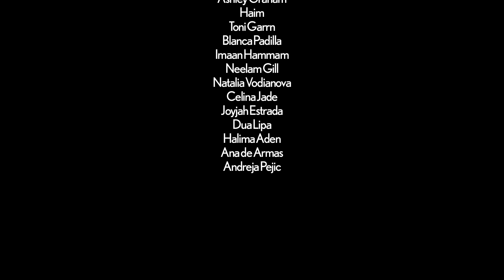Zum Weltfrauentag: Vogue-Allstars interpretieren "RESPECT"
Playback mit Message: Zum Weltfrauentag präsentiert Vogue Aretha Franklins ultimativen Power-Song "RESPECT" – interpretiert von Vogue-Celebrities, inklusive Nicole Kidman, Ashley Graham, Winnie Harlow, Natalia Vodianova, Toni Garrn, HAIM, Dua Lipa, Ana de Armas, Blanca Padilla, Andreja Pejić, Halima Aden, Joyjah Estrada und Celina Jade.